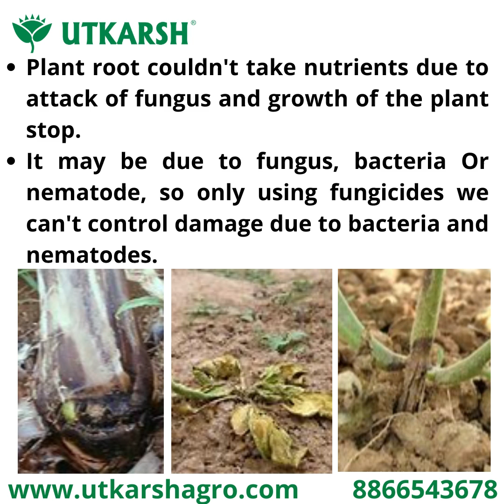How to prevent various soil disease and give nutrition along organically? | Utkarsh-Vamoz S/P/L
How to prevent various soil disease and give nutrition along organically?

Sometimes you observe that plant root couldn't take nutrients due to attack of fungus and growth of the plant stop. it may be due to fungus, bacteria Or nematode, so only using fungicides we can't control damage due to bacteria and nematodes.

We at utkarsh agrochem have  made one solution - utkarsh Microbes which prevents harmful fungus, bacteria or nematode  Microbes also provides nitrogen, and solubilize insoluble phosphorus, potassium, sulphur, zinc, boraon, calcium, iron, etc. into available form. As a result,  roots become healthy and can absorb nutrients properly so  plant become healthy. If you add Vamoz along then new roots grow very fast.

If you do farming use 2-4 kilo/acre and for gardening use Microbes 5 gram/liter of water with 5 gram of Vamoz. Apply it at 7-10 days interval and keep your plants healthy.

Microbes contain Azotobacter, Acetobacter, Rhizobium, Phosphorus, Potash, Sulphur, Magnesium, Calcium, Boron, Iron, Copper,Zinc, Silicon solubilizing bacteria and, microorganisms like  trichoderma viride, pseudomonas fluorescens, bacillus subtilus etc

उत्कर्ष के संग आपकी हर फसल होगी सफल।